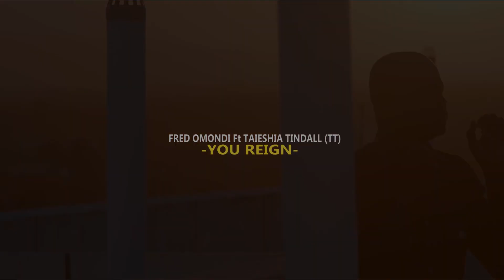You Reign by Fred Omondi ft. Taieshia Tindall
Official Music Video for “You Reign” by Fred Omondi ft. Taieshia Tindall.

“You Reign” was written by Fred Omondi and Taieshia Tindall. Our prayer is that this song may reach and minister to many that listen. As we lift up our amazing Father who reigns forever and ever.

Released: January 10th, 2023
Published/Recorded: Rabii Studio
Video Production: Vedio XYLENT MEDIA @XzylentMediaKenyaGeorge_Gero